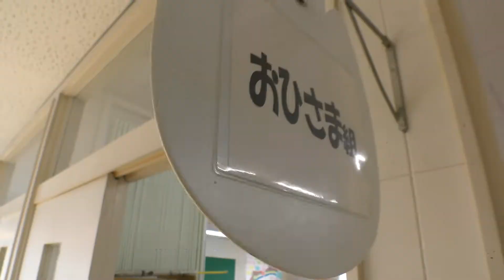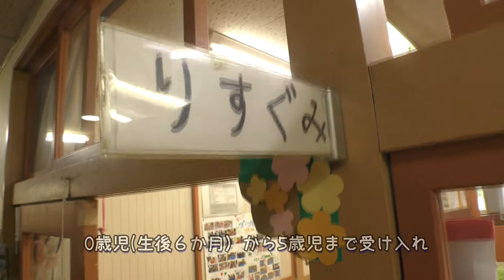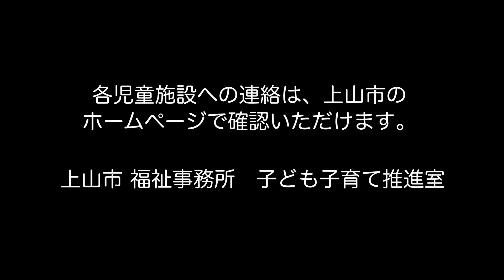めんごちゃん、いらっしゃ~い！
上山市の保育園・幼稚園・認定こども園の紹介動画です。それぞれの児童施設が、工夫をこらし、子どもたちにとってとても楽しく、過ごしやすい場所となっています。（上山市子ども子育て課）